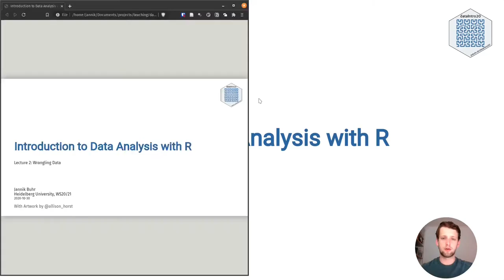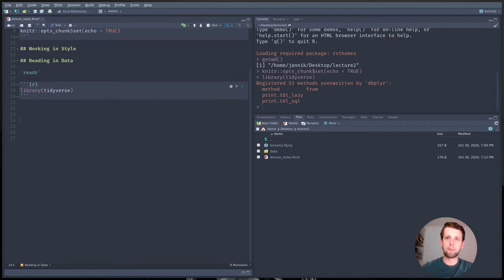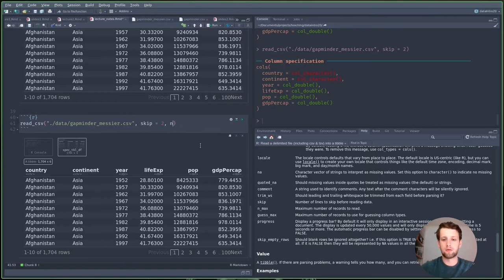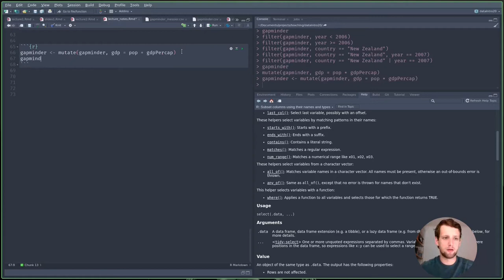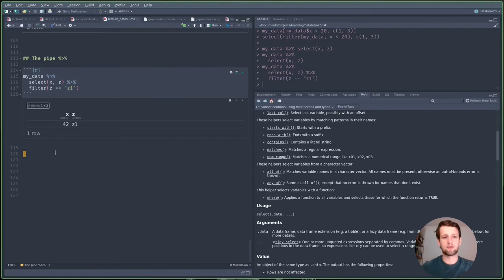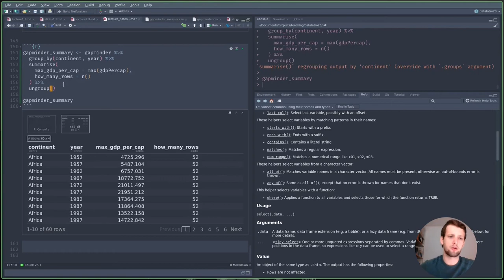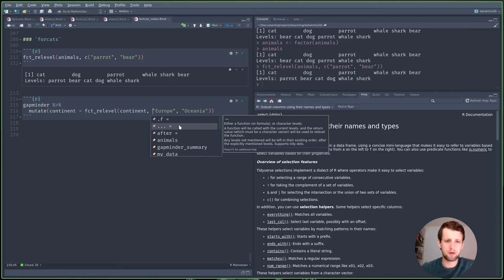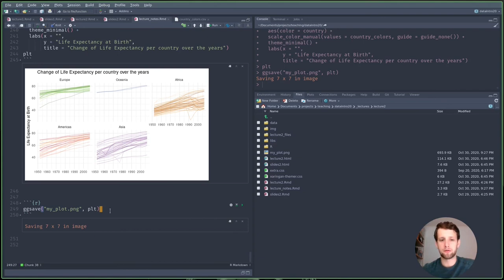dataIntro20 — Lecture 2: Wrangling Data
You might want to look at the new version of this lecture series instead